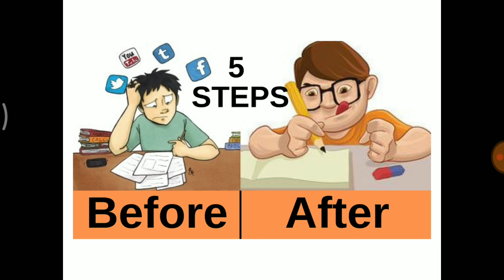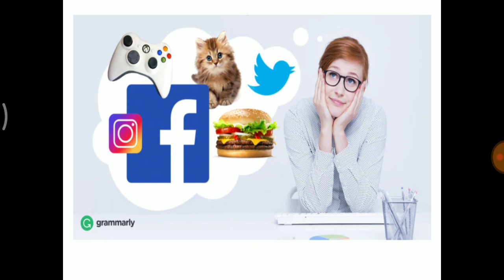How To Study 14 Hours per day With ful concentration | Avoiding Distractions for NEET aspirants